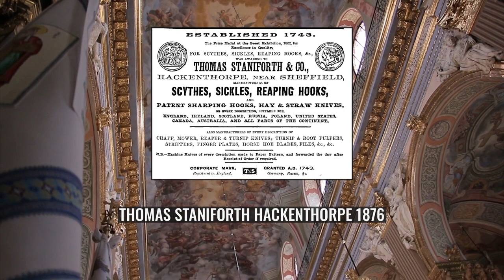Thomas Staniforth & Co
Thomas Staniforth and Co. was a sickle, scythe and tool smiths based in Hackenthorpe, Sheffield, England. The company was founded by Thomas Staniforth in 1743 and operated out of workshops located on Main Street, Hackenthorpe until it was closed during the 1980s and its assets incorporated into Spear and Jackson. The company was known for its Severquick brand of gardening tools.